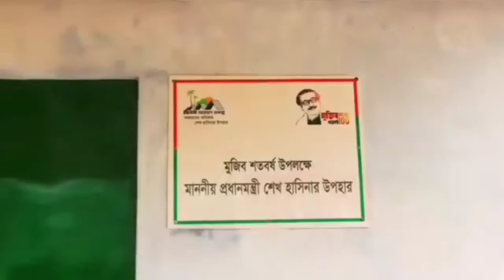PM hands over documents and house keys to 1148 landless and homeless families in Satkhira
Reporter Md. Mamun Hossain:
Prime Minister Sheikh Hasina has given land and houses to landless and homeless families across the country through video conferencing to bring all landless and homeless families under the housing facility on the occasion of Mujib Year with the slogan "Right to Asylum is Sheikh Hasina's gift"The payment program has been officially inaugurated.The inaugural function was organized by the Satkhira district administration on Saturday (January 23) at 10:30 am at the district Shilpakala Academy auditorium on the outskirts of Satkhira under the chairmanship of Deputy Commissioner AM Mostafa KamalMir Mostaq Ahmed Robi.District Awami League General Secretary and District Council Chairman Alhaj Nazrul Islam, Sadar Upazila Chairman Asaduzzaman Babu, Additional Superintendent of Police Afzal Hossain, Sadar Upazila Executive Officer Debashish Chowdhury and others.
It was informed from the program that the Ministry of Disaster Management and Relief is handing over single house documents and house keys given by the Prime Minister to 1148 landless and homeless families in Satkhira district. At that time, 130 landless and homeless families in Sadar Upazila were handed over single house documents and house keys, MP Robi said. The construction of each house built for the landless has cost one lakh 71 thousand rupees. Which has two rooms, a kitchen and a toilet.
It is known that a family can live comfortably in these green tinsed houses.